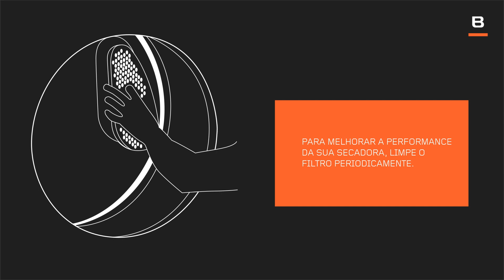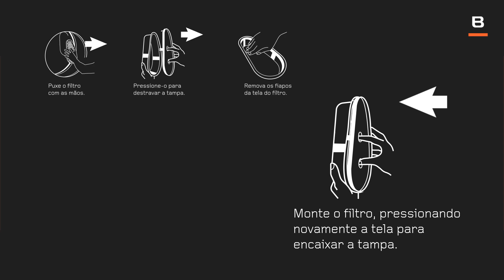Limpeza e manutenção - Secadora 10kg Brastemp